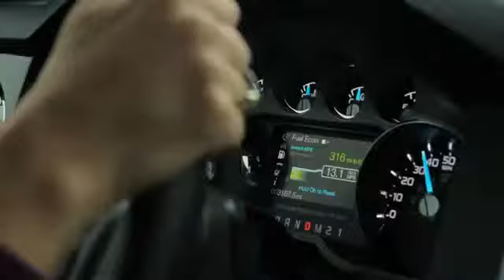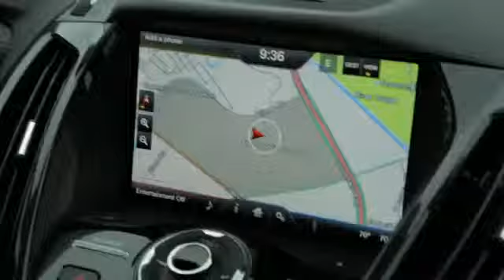Journey to 2013 NAIAS